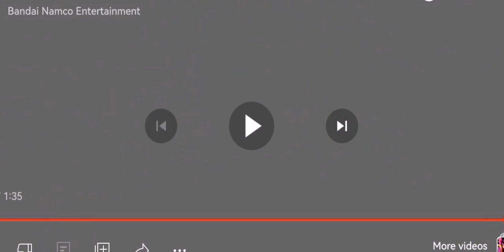BIG WIN LEGENDS// LEGENDS LIMITED GREAT APE BABY VEGETA IS COMING-NO SON FAMILY BUFFS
First goal is to have fun with the game, yes we all get shafted but its the good moments of pulling that ultra you wanted or Lf that makes the feeling so good.

Pretty much to say i do Dragon Ball Legends Summon for new characters and returning characters.

Summons are seperated into 2 categories, Ultra Summons and Legends Limited Summons

Ultra bait banners are returning ultra banners brought back to tempt players to spend their hard earned in game currency

Dragon ball legends tutorials on the basic dynamics of the game, this includes events, items, strategies amongst others.

Equipment tutorials are there to help new players who dont know how to upgrade equipments to make their chaaracters stronger

Here are some playlists that you might find useful